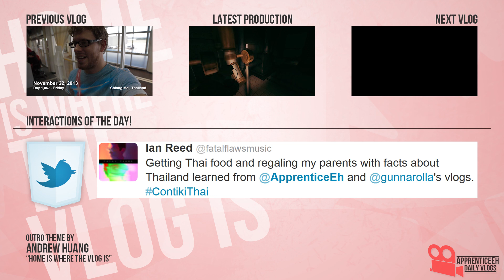Vlogger Island (On A Boat, Tropical Storm, and Bug Net)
Day 1,058